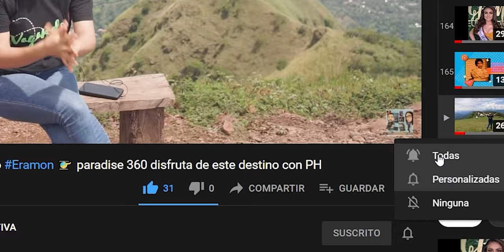SORPRENDENTE!!..Recibimos un regalo de Kimk-a.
Ahora cambiamos un poco el formato, y dedicamos el video y los agradecimientos a Kimk-a, por el detalle, con lo cuál nos ayudará a adornar aún más, nuestro arbol de Navidad.